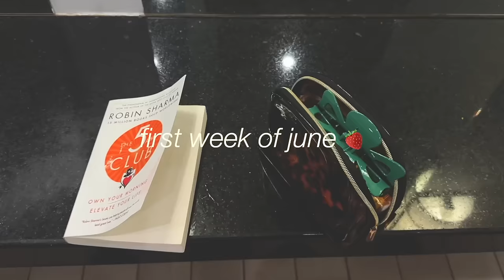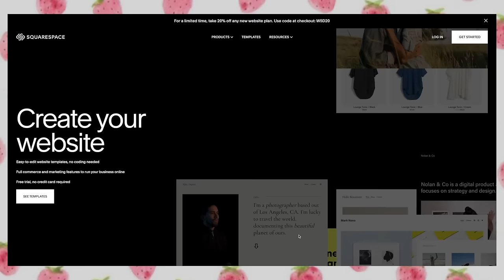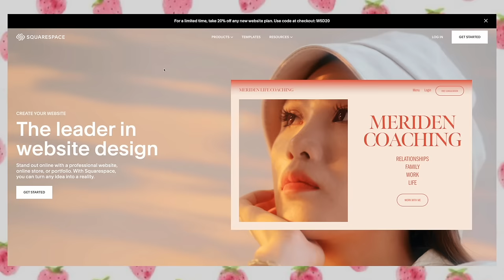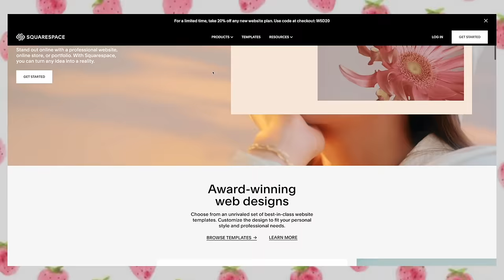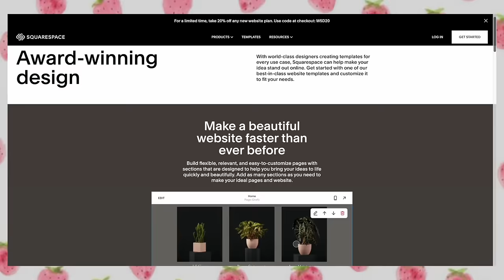PRODUCTIVE VLOG *first week of june* 🍓 workout motivation + getting back into a routine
౨ৎ amazon storefront

౨ৎFOLLOW ME:
all socials @michaelabento

౨ৎFACTS ABOUT ME
💬 age: 23
💬 what camera I use:

౨ৎCHAPTERS
00:00 intro + good morning
3:01 let's workout
4:26 update + bringing the girls to the vet
8:59 grocery shop + haul
11:34 squarespace
12:53 good morning/few days later
15:23 come to the gym + weekend update
21:22 new nails + errands haul
27:51 life updates
30:07 thank you for watching xx